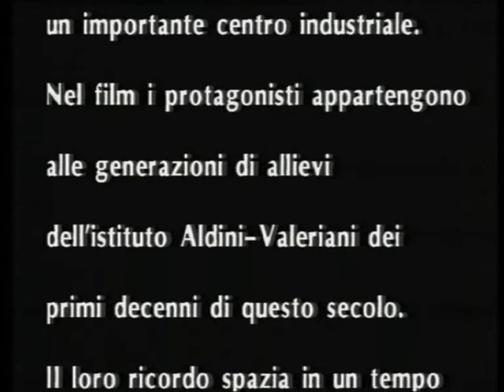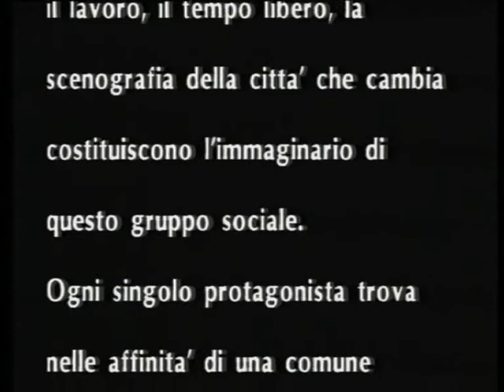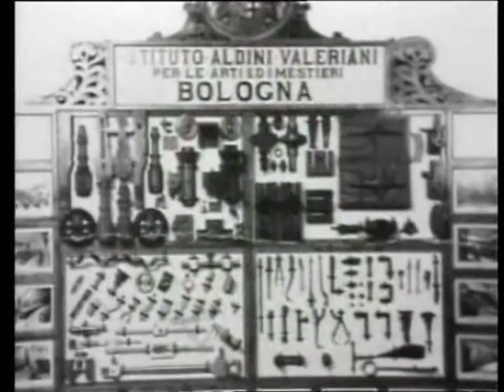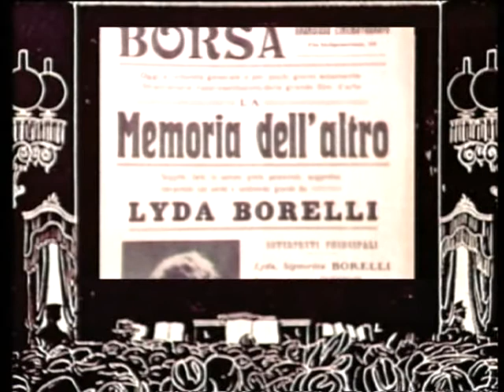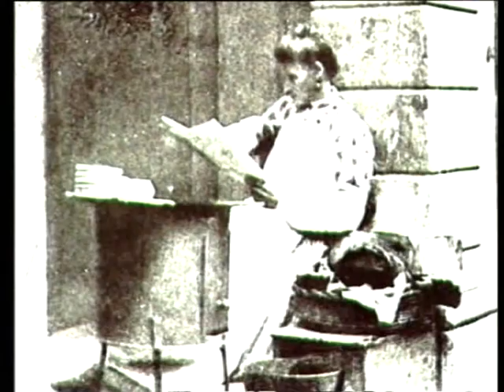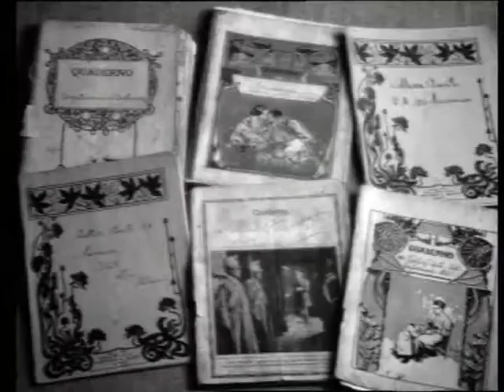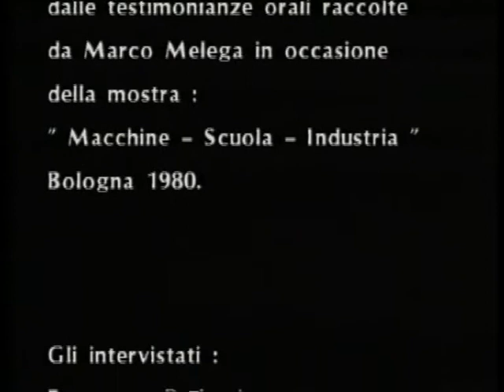Testa Punta e Contropunta: l'Istituto Tecnico Aldini Valeriani di Bologna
Nel 1980 veniva inaugurata nel prestigioso e centralissimo spazio della Sala Borsa di
Bologna la mostra “Macchine Scuola Industria. Dal mestiere alla professionalità operaia”,
frutto del lavoro di un gruppo di ricerca coordinato dal prof. Carlo Poni, grazie al quale
erano stati recuperati documenti, macchine e apparati didattici storici della più antica
scuola tecnica bolognese, l'Aldini Valeriani, un tempo collocata nell'ex chiesa sconsacrata
di S. Lucia, in Via Castiglione, oggi aula magna dell'Università.
Era stata quella l'occasione per far riscoprire alla cittadinanza la storia della scuola,
istituzione ben conosciuta ma di cui fino ad allora non era stato delineato, nei termini
dovuti che invece le competevano, l'intreccio e l'apporto, strettissimo e determinante, con
lo sviluppo economico e produttivo del territorio bolognese
L'Amministrazione Comunale, dopo aver promosso la mostra, aveva dato risposta positiva
alla richiesta di Carlo Poni, di Roberto Curti e degli altri ricercatori, di darle una veste
permanente, con la fondazione, nel 1982, del Museo-Laboratorio Aldini-Valeriani (questa
la denominazione originaria del Museo del Patrimonio Industriale) all'interno
dell'omonimo Istituto Tecnico in Via Bassanelli.
“Testa punta e contropunta. La cultura tecnica di Bologna nella chiesa di S. Lucia” è in
assoluto il primo filmato realizzato dal Museo, nel 1988, ed è ovviamente uno dei frutti
dell'esposizione di Sala Borsa. Presenta e valorizza la documentazione iconografica e
visiva raccolta per quell'evento, con un testo che trae ispirazione dalle memorie di alcuni
ex allievi delle Aldini dei primi decenni del Novecento, che avevano raccontato la storia
della loro vita scolastica, familiare e di lavoro, ma anche, nel contempo, quella della
Bologna dell'epoca.